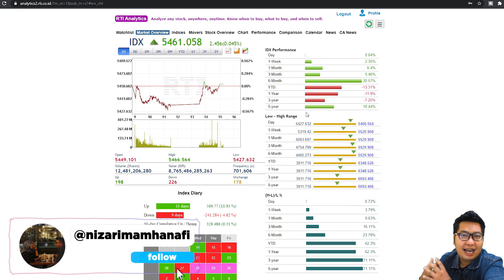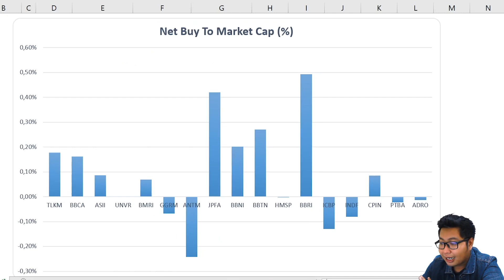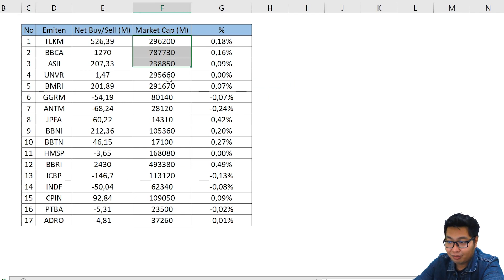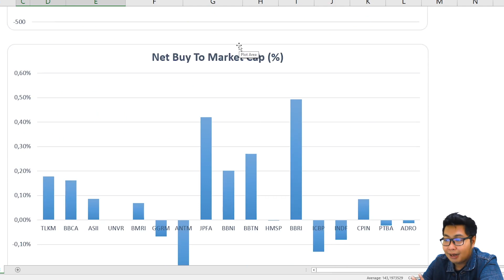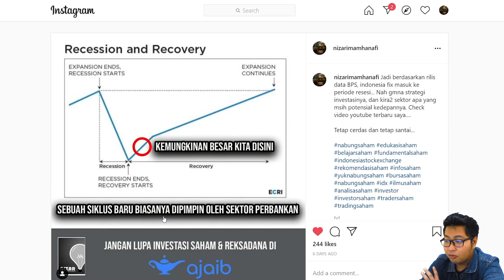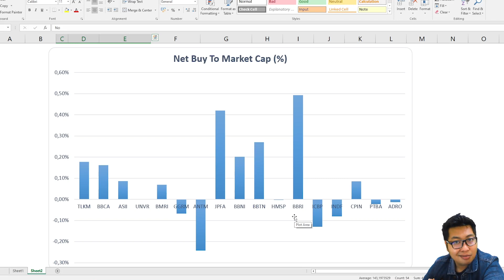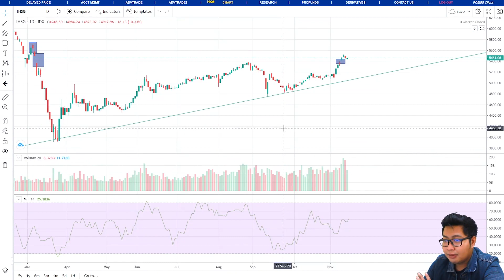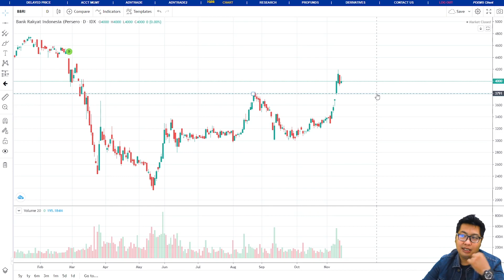STRATEGI NGIKUTIN ASING BELI SAHAM (FOLLOW THE BIG PLAYER)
WARNING : STRATEGI FOLLOW THE BIG PLAYER INI BANYAK KEKURANGANNYA JUGA. JADI HATI-HATI MENGGUNAKANNYA, BISA SAJA SAHAM YANG DIBORONG SEKARANG, LANGSUNG DIJUAL LAGI MINGGU DEPAN... KARENA KITA GAK PERNAH TAU ASING NIAT BELINYA APA DAN MAU NGEHOLD SAMPAI KAPAN.

saham dengan kinerja terbaik Disclaimer ANALISA INI BUKAN BENTUK AJAKAN ATAU HIMBAUAN, SEGALA RESIKO DITANGGUNG SENDIRI OLEH MASING-MASING INVESTOR

Song: Energetic Rock Background (Music Today 80)
Composed & Produced by: Anwar Amr